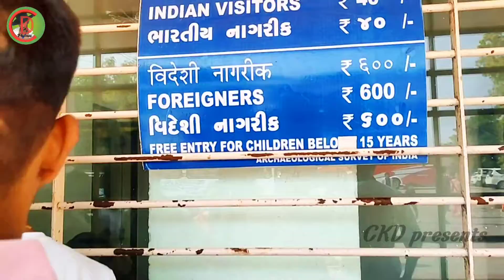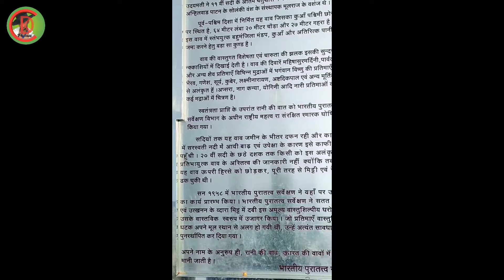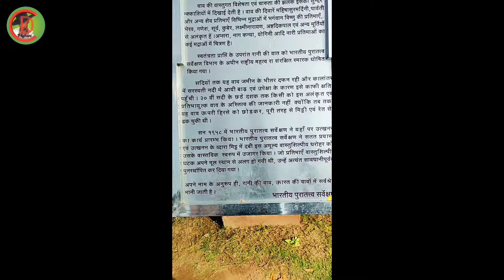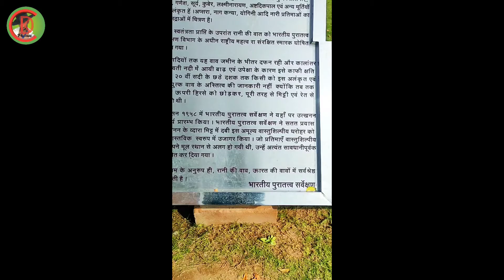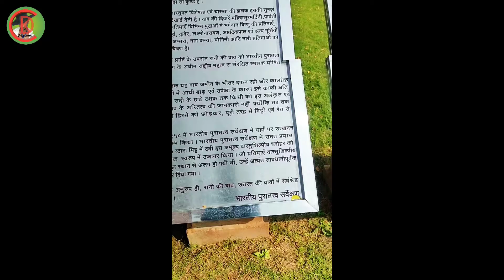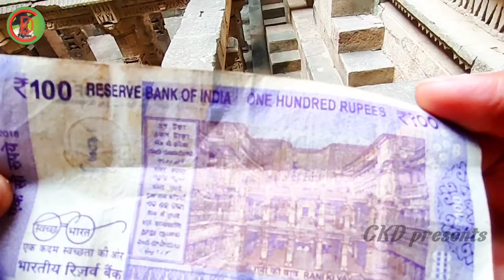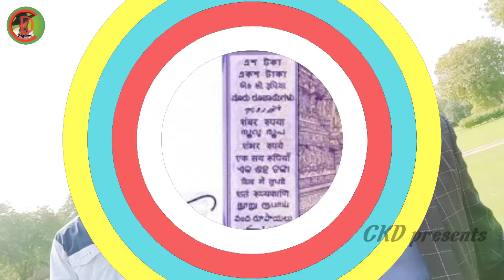My first vloge|| Rani ki vav patan in gujrat |Rani udyamatti|king bhimdev| CKD presents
I am Chandan Kumar. I am an actor who makes videos full of entertainment as well as make emotional videos which will touch your heart if you like this video please support me thank you. Below is the link of my channel.👇👇

You will get a video related to es par aapko exercise, by watching which you can learn a lot.